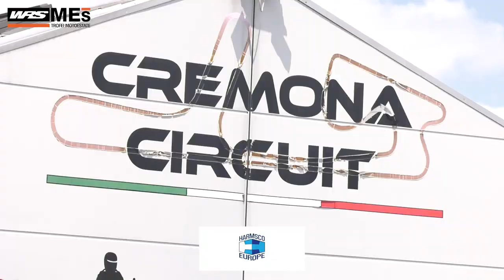MES, ROUND 2: LA CLASSE REGINA REGALA SPETTACOLO A CREMONA 😎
Secondo appuntamento stagionale per la classe regina dei Trofei WRS MotoEstate: la 1000 Sound of Thunder. Sul Cremona Circuit i piloti del MES e wild card d'eccezione, uno su tutti Fabrizio Perotti, si sfidano fino all'ultima curva e regalano SPETTACOLO al pubblico sugli spalti.

Goditi la gara integrale e ricordati di seguirci su tutti i nostri canali social.